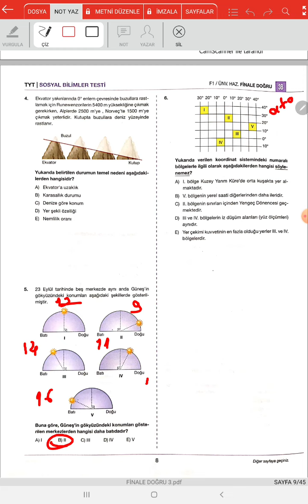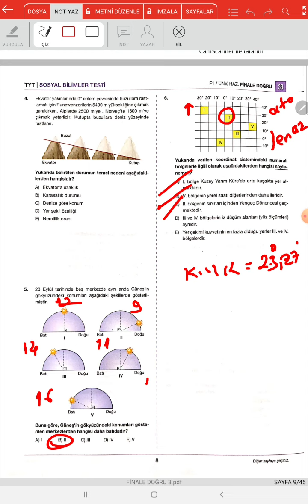17.12.2021 FİNALE DOĞRU 3 TYT COĞRAFYA SORU ÇÖZÜMÜ